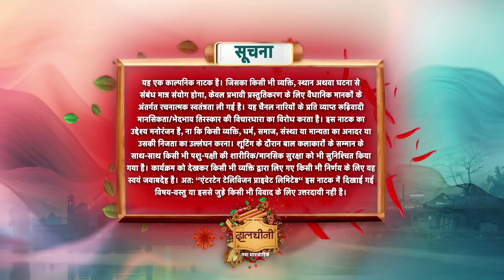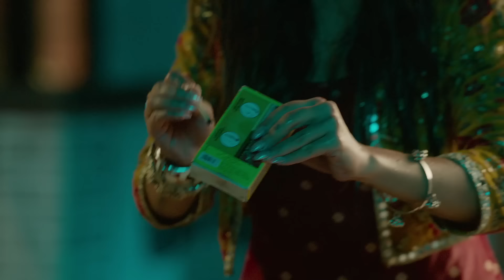Dalchini | New Show | Full Episode 03 | 8 November 2023 | दालचीनी | Dangal TV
दालचीनी नया धारावाहिक Only on Dangal TV

You can watch the Dangal TV channel :
Fastway Channel No: 15
Digena Channel No: 117
Zing Channel No: 119
Tata Play: 177
Sun Channel No : 328